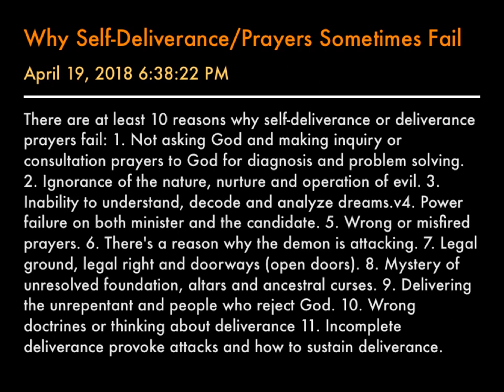Why Self-Deliverance Or Self-Deliverance Prayers Fail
There are at least 10 reasons why self-deliverance or deliverance prayers fail: 1. Not asking God and making inquiry or consultation prayers to God for diagnosis and problem solving. 2. Ignorance of the nature, nurture and operation of evil. 3. Inability to understand, decode and analyze dreams. 4. Power failure on both minister and the deliverance candidate. 5. Wrong or misfired prayers. 6. There's a reason why the demon is attacking. 7. Legal ground, legal right and doorways (open doors). 8. Mystery of unresolved issues of foundation, altars and ancestral curses. 9. Delivering the unrepentant and people who reject God. 10. Wrong doctrines or thinking about deliverance 11. Incomplete deliverance provoke attacks and how to sustain deliverance. 12. Dimensional prison, and regions of captivity. 13. Stubborn, multiple or conspiracy marine witchcraft, occultism etc. 14. Lack of revelation about deliverance and deliverance ministry. 15. No follow-up and follow through instructions. 16. Not willing to follow and serve God to the end; not just to get rid of demons and problems.